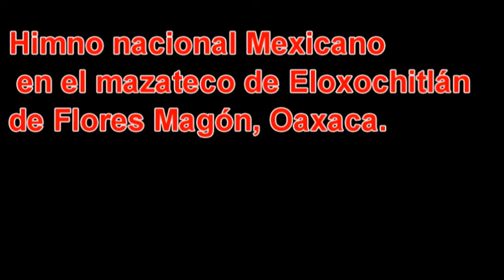HIMNO NACIONAL-MAZATECO‑ELOXOCHITLÁN DE FLORES MAGON‑OAXACA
ESTE VÍDEO MUESTRA EL HIMNO NACIONAL EN MAZATECO